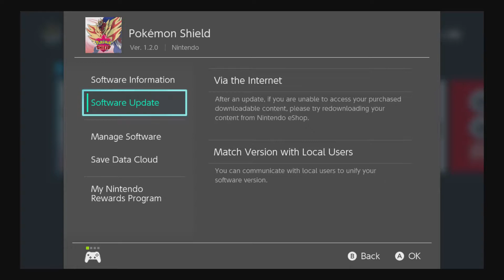Pokémon Shield - The Isle Of Armor - Episode 51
Raven Moon X - Pokémon Shield - The Isle Of Armor - Episode 51